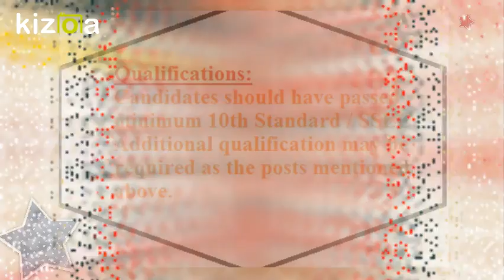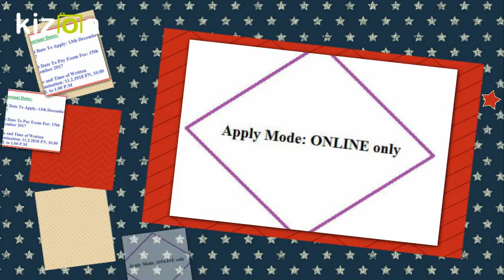TNPSC VAO 2017 Notification Released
Looking for TNPSC VAO exam 2017? Want to know all details about TNPSC VAO 2017? This year TNPSC is going to conduct the VAO exam in Group IV itself. The vacancy detaiuls and apply method is given in the video. The link to details and apply